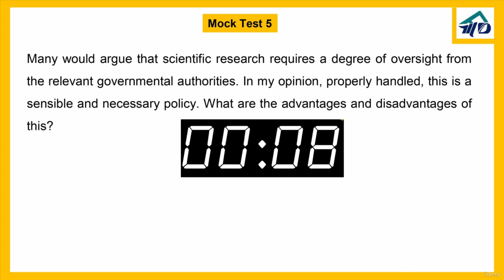Mock test 5 in IELTS